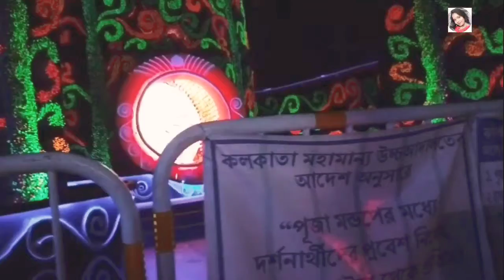bengalivlogs Shubh Panchami. শুভ পঞ্চমীর অনেক শুভেচ্ছা আমার বন্ধুদের। Housewife Vlogs.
shubho Panchami শুভ পঞ্চমী জানাই আমার সকল বন্ধুদের কে। সাথে থেকো পাশে থেকো দেখা হচ্ছে পরের ভিডিওতে Housewife Vlogs.